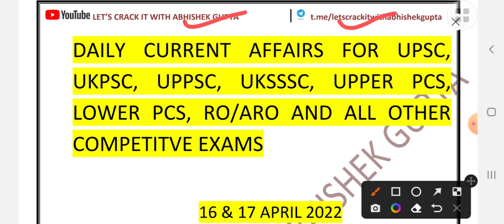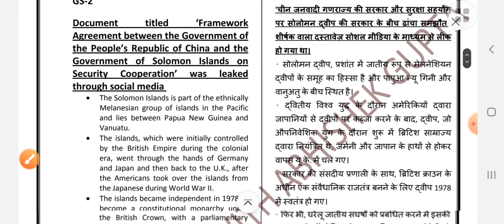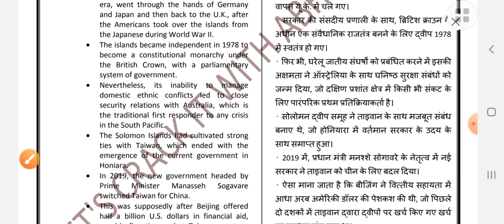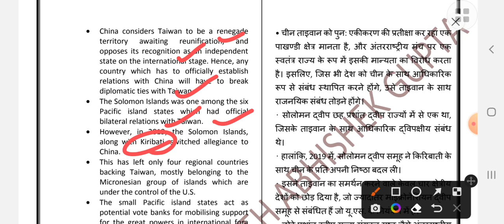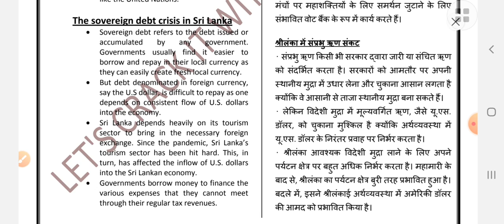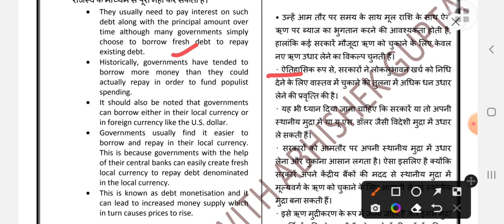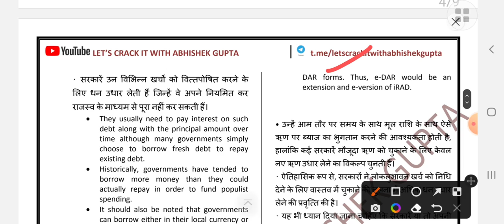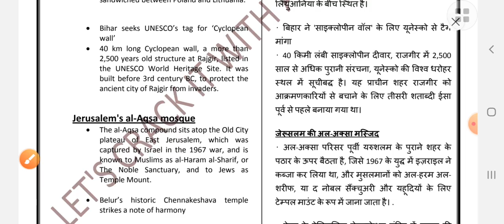16 & 17 APRIL 2022|| DAILY CURRENT AFFAIRS|| UPSC, UPPER PCS, LOWER PCS, FRO, UKPSC, UPPSC, UKSSSC